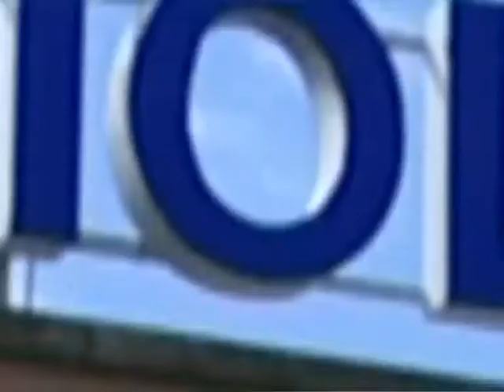L'Antica Deruta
Video presentazione Deruta e la Ceramica Artistica